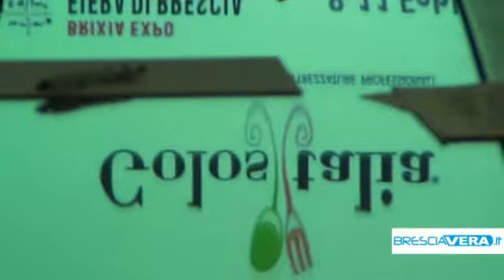Brescia in tavola: Golositalia in Fiera dall'8 all'11 febbraio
Edizione numero tre per Golositalia in programma alla Fiera di Brescia dall'8 all'11 febbraio 2014. Oltre 300 espositori e 50 eventi. Degustazioni guidate e focus sulla buona cucina.

Torna Golositalia l'esposizione nazionale dedicata alle bontà enogastronomiche italiane, alla ristorazione ed alle attrezzature professionali. L'evento sarà alla Fiera di Brescia dall'8 all'11 febbraio. Un ritorno in grande quello di Golositalia che la scorsa edizione ha visto la partecipazione di oltre 30mila visitatori. Saranno oltre 300 gli espositori quest'anno con specialità da tutta Italia, non mancheranno degustazioni guidate, corsi di cucina, seminari e dimostrazioni in diretta. Occasione imperdibile per trovare prodotto eccezionali e perché no scoprire qualche cosa di nuovo in cucina. Per tutti gli appuntamenti è possibile visitare il sito